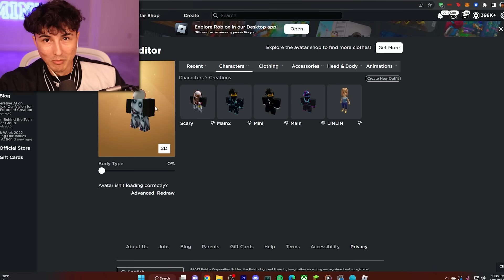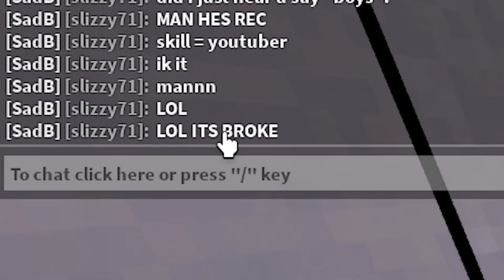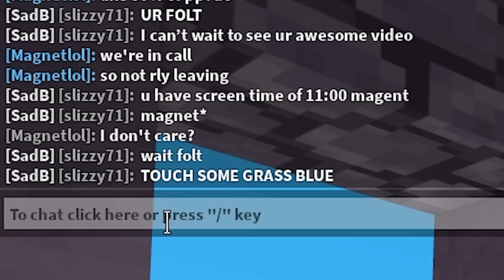Scaring Children in Roblox BedWars VOICE CHAT...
In this video we used a scary avatar to scare Roblox BedWars players in voice chat!